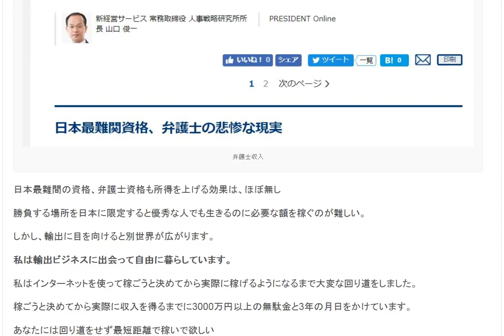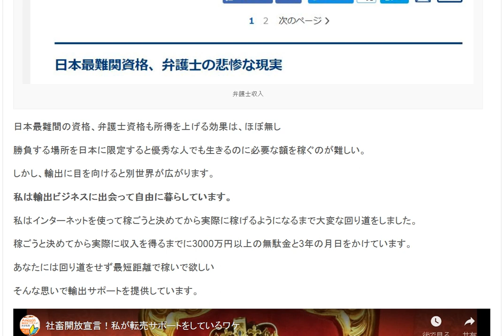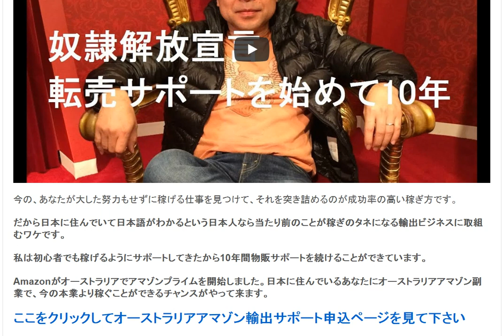司法試験の現実 資格じゃ食えない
弁護士になると年収いくら日本最難関の国家資格

1日10分で月10万円を稼ぐ! Amazon輸出ビジネスがわかる本　出版社:ソシム (2013/11/22)